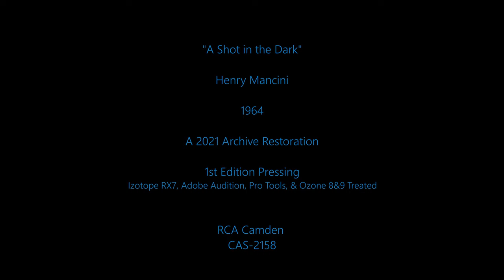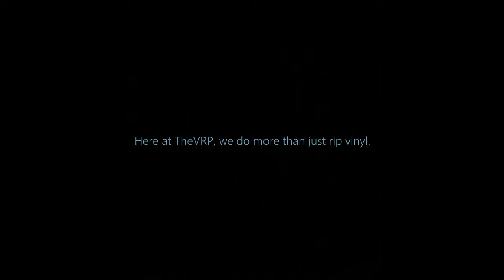Henry Mancini - "A Shot in the Dark" - The Legacy LP Mastered Sound Video Series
LegacyVMP Studios is dedicated to preserving and promoting this 'sound that we once knew' as a vital part of our legacy recording heritage. But we also are dedicated to helping it 'live again'. Will you help us 'get the word out'?
Please visit our Facebook Page and 'Follow Us'/'Like Our Page' and then 'Share It' to your Facebook friends.
Not only will you help raise awareness but you don't want to miss what's in store for the Legacy LP Mastered Sound.  Thank you!

A classic from Henry Mancini from 1964 recorded at RCA Music Center of the World studios in Hollywood.  It is not clear who might have engineered this but I believe it was probably one of the greats, Jim Malloy, who was Al Schmitt's replacement after he left. Mr. Malloy would have still been there as this was recorded before he left to go to Nashville's infamous RCA Studio B (Chet Atlkins) in '65. This is the stereo mix of the single version of "A Shot in the Dark" and was first released in June of '64 and produced by Joe Reisman.

On my studio website, LegacyVMP Studio I begin with this question

“Can mastering studios working on legacy audio projects today benefit from vinyl-sourced audio?”

There may have been a time where you could debate that question but today, I don't think so, and I go into great detail on my website as to why.  You can find out much more on this 'case-to-be-made' and the vision for my studio on my website.

But let's examine this a little here.

A very definitive version in terms of sound is this "LP Mastered Sound" version that was engineered and crafted by RCA engineer(s) in 1964. And as was often the case, some pretty profound analog sound signatures that I refer to on my website as analog 'intangibles' were introduced apart from the original master tape from whence it came during the post production phase. It was quite common during the post-production phase back then to have these intangibles purposefully, artfully and delicately crafted into the engineering and manufacturing processes during initial production which culminated into first edition pressings, many of which still exist today. And the vinyl medium used to house these sound waves found in the grooves is the perfect audio vehicle from which to translate all of this goodness to our ears to give us - The Ultimate Listening Experience.

New technologies have emerged that can now enable production of an alternative professional grade of audio that is good enough to, at a minimum, co-exist with our present processes for dealing with many of these same analog-to-digital conversions and/or reworks of our treasured legacy recordings.  This video serves to draw attention then to the art of delicately and precisely capturing, transferring and then processing the analog audio known as the LP Mastered Sound and carefully transforming it into its digitally converted state to be re-purposed for a variety of needs in the post-production legacy audio industry.

It takes a professional studio with the right equipment and a legacy sound craftsman with a trained ear to properly capture, translate and delicately process the analog sound from the groove and produce the resulting professional-grade digital conversion.  I own such a studio and am eager to help bring "the sound that we once knew" to the forefront again. today to find out more on how mastering studios and the legacy audio industry in general can benefit from my Digital HFE audio translations.